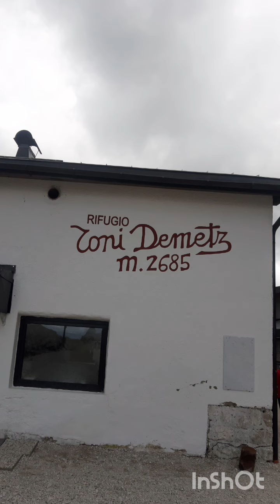Val Gardena Estate 2021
Dolomiti Outdoor